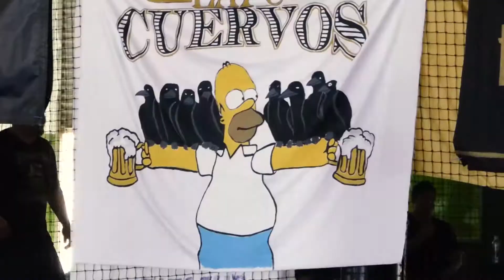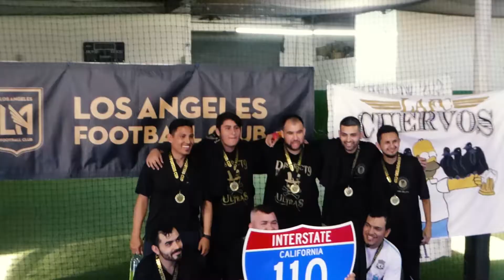LAFC Supporters Cup 2017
The second annual LA Supporters Cup came and went. Check out the scenes! This event brought to us by @BlackArmy1850 and @IntakticsSoccer keeps getting better and better. Maybe we can get enough people to enter a BNG team for next year!